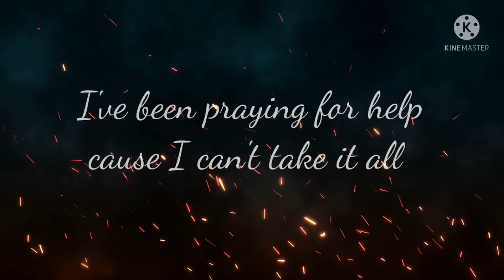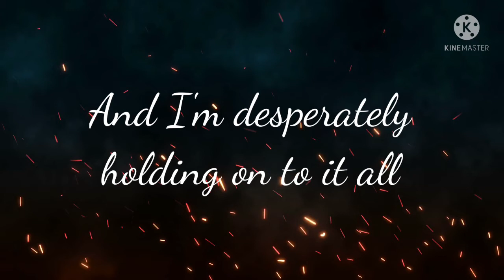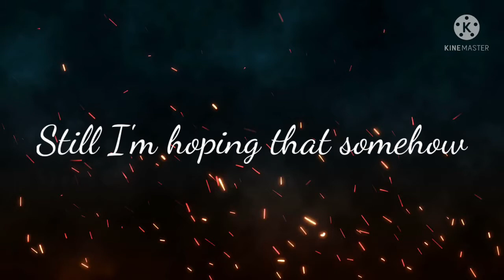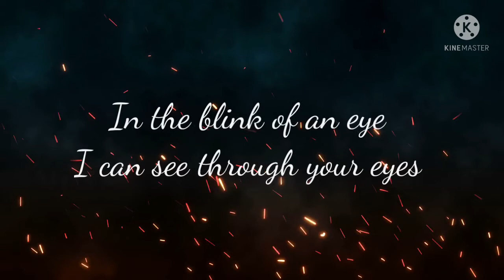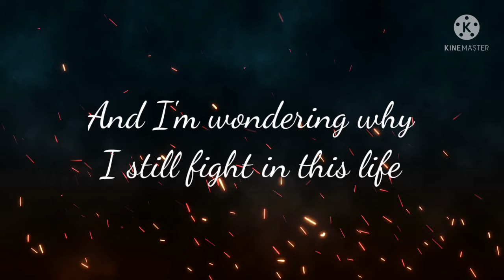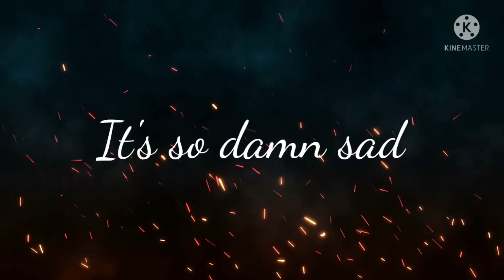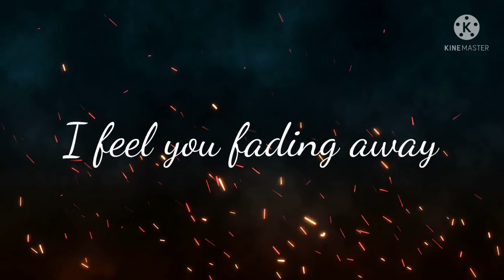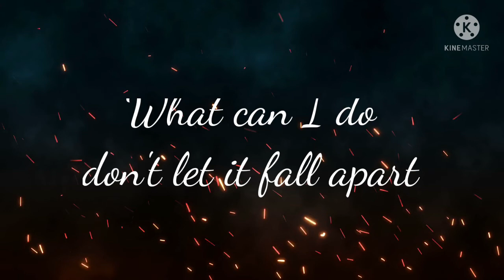Within Temptation - Shot in the Dark (Nightcore) - (Lyrics)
I told y'all I would be making lyric videos. ;)

I also wanna do an animash for this song, and I just might do it, only if KineMaster doesn't give me a hard time with saving it. This one already took like 10 minutes to save, which is already too goddamn long.

Looking forward to making more lyric videos in the future.